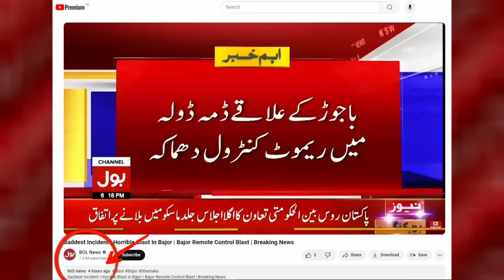Pakistani media is in shock whether Team India will come to Pakistan to play Champions Trophy or not